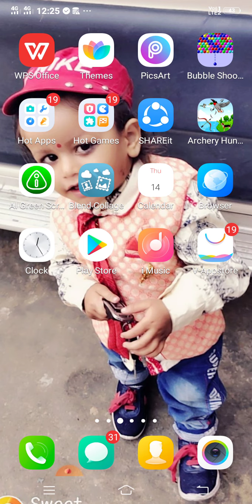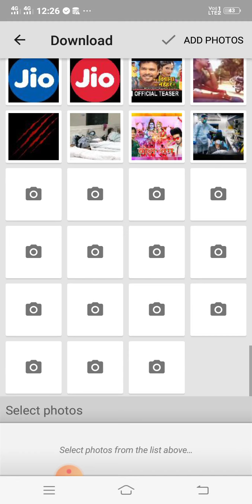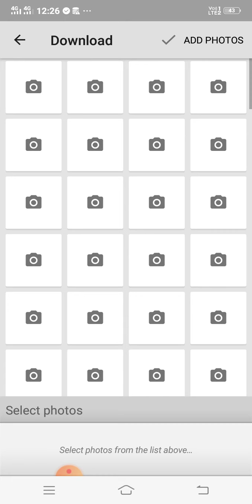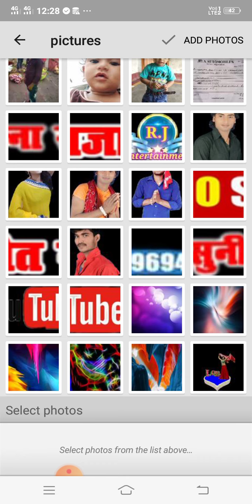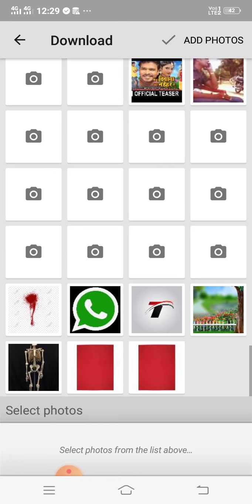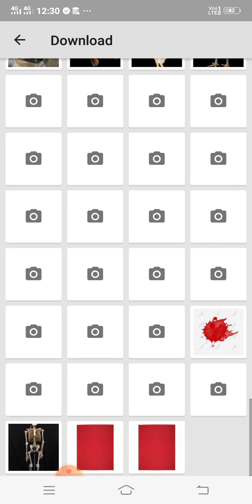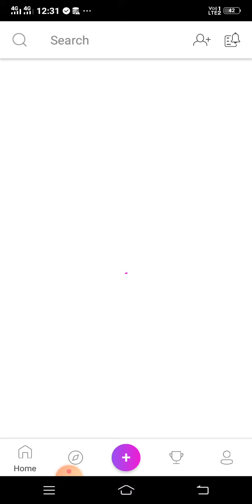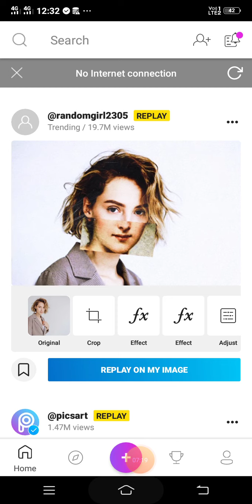अपने मोबाइल से 3D होरन पोस्टर कैसे बनाएंl apne mobile se bnaye 3D Rosan sad poster l bas 1 minat me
नमस्कार TECHNO RAJA चैनल मे आपका स्वागत है

नमस्ते दोस्तों इस चैनल पर आपका बहुत-बहुत स्वागत है
दोस्तों इस चैनल पर आपको हर रोज
AUDIO VIDEO PHOTO EDITING AND ANY OTHER TRICKS की जानकारी ले सकते हैं

SINGER SANJEET RAJA JI